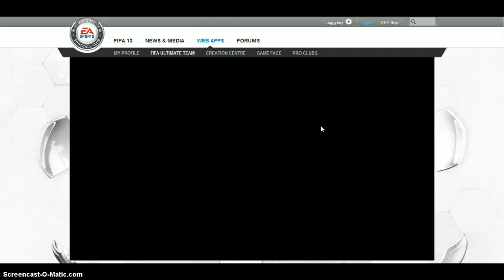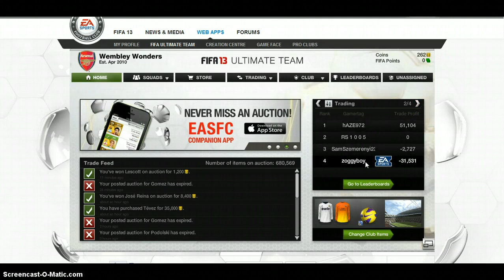FIFA 13 Ultimate Team (S1 Ep. 1): A Preview of Things to Come...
Hi guys, sorry that this is such a short video, but it's late at night and I have a sore voice, in case you didn't pick up on that. I've just been to a school concert and I was singing and shouting a lot!! This is my Ultimate Team, and I recorded the footage via the online web app. I got a bit lucky in a pack because I got Neuer, and he sells for about 55k. I used that money to buy IF (in form, in case you're a non FIFA player) Diego Milito for 35k, and then I resold him for 45k, a 10k profit! That money went into the sqaud you just saw. Let me know what you think, as well as recommendations on who has worked well for you in FIFA 13 Ultimate Team. Hopefully I can get a Randomness Show episode uploaded over the weekend. BYE!